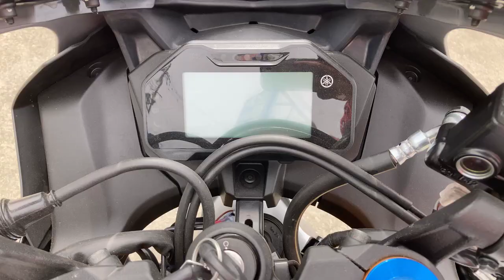YZF-R15 M 新車 バイクショップ名:エナジーモータースタイル 伊丹市本店